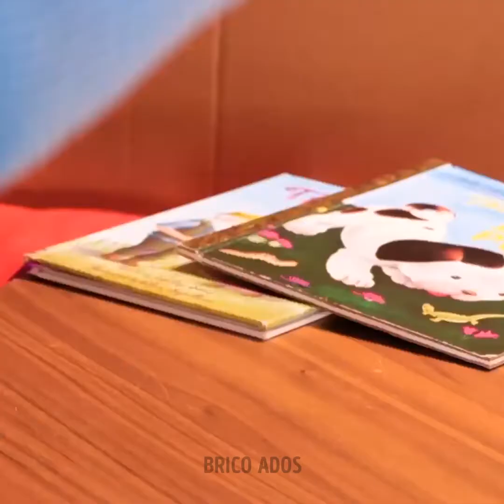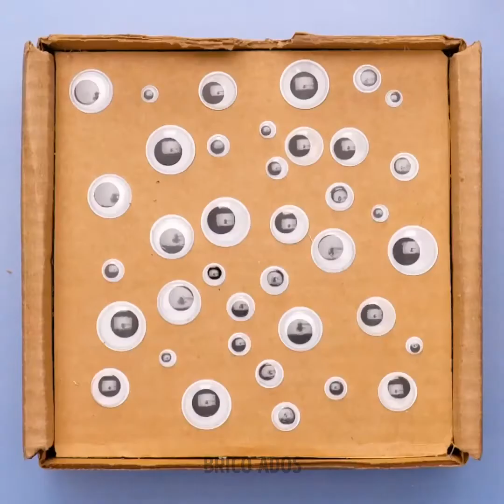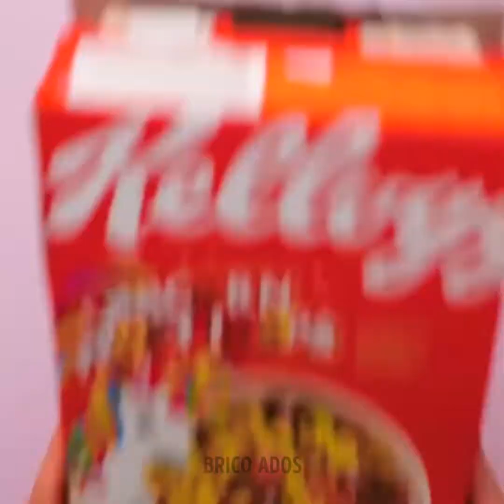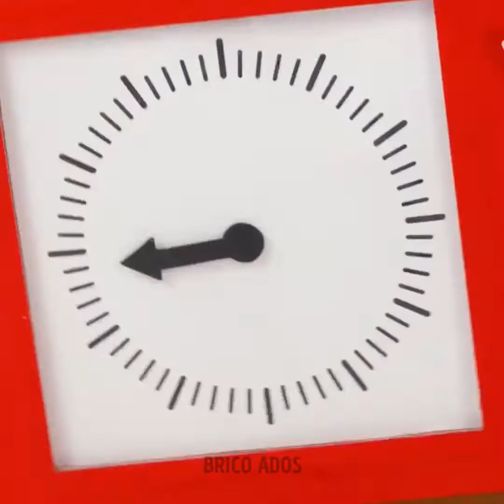INCROYABLES CRÉATIONS AVEC DU CARTON POUR TOUTE LA FAMILLE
Horodatage :
05:34 Terrain de jeux DIY avec du carton
07:24 Voiture DIY en carton
08:57 Xylophone DIY
09:41 Transformation d'une boîte en carton en une maison stylée